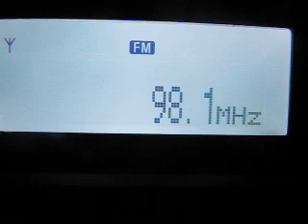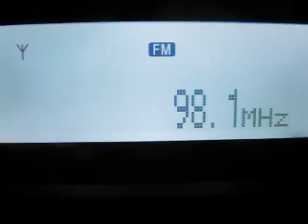DX: Scatter auf 98.10 @ Villach (Austria)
DX: Scatter 98.10:
- 98.10 SWR 3 Aalen/Braunenberg 371 km 50 kW
- 98.10 HRT HR 2 Celevac 305 80 kW